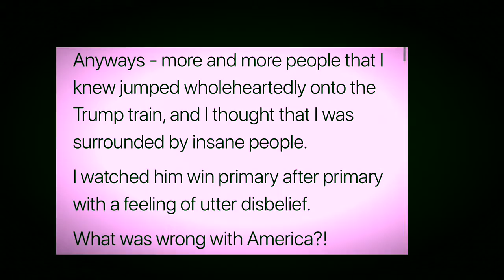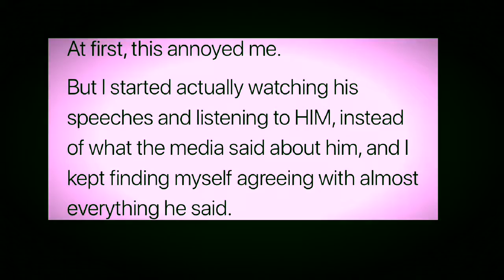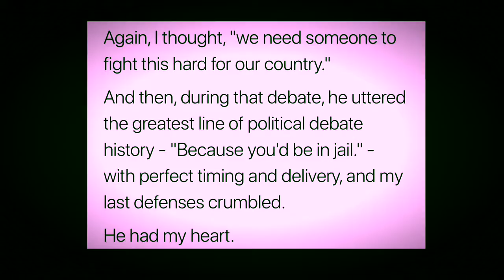TRUMP AND MAGA A LOVE STORY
Lovely story about how a non believer fell in love with our amazing President